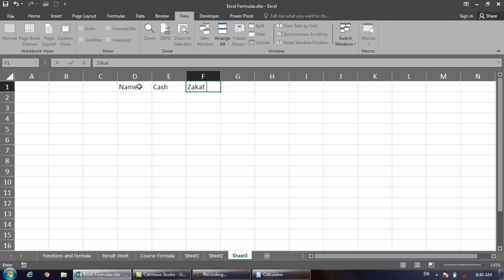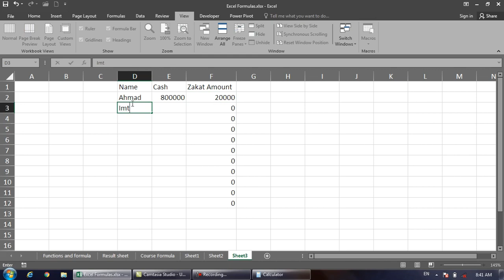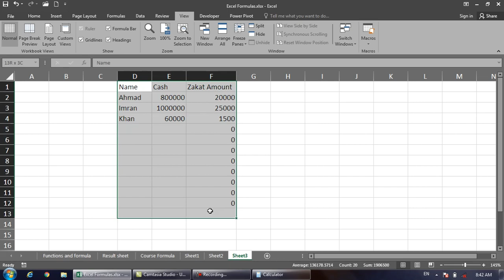Zakat Formula in Microsoft Excel in Pashto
د زکات فارمولا په مایکروسافټ ایکسل پروګرام کی